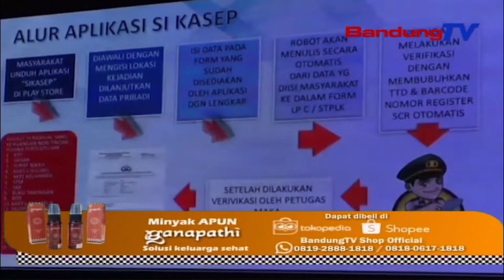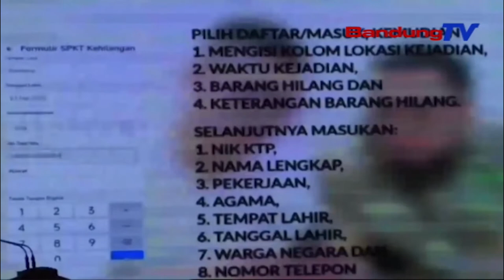POLRESTA BANDUNG MEDALKEUN APLIKASI SIKASEP